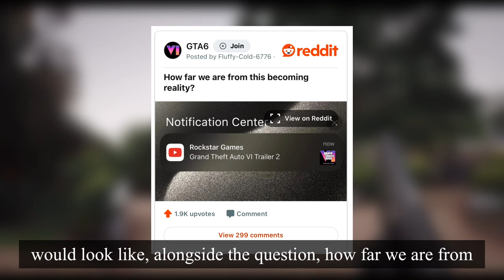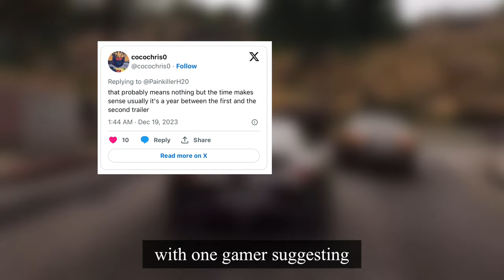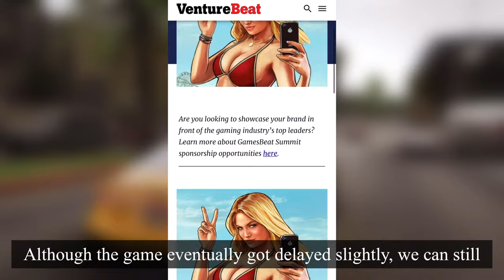Analysing the GTA 6 Release Date Speculations: Trailer 2 Date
The first GTA 6 trailer was a grand success for Rockstar Games. Not only did the video cross the 150 million view mark in a short
span, but it has also broken several other records. While the gaming community continues to analyze the first video, some fans have discovered a possible hint towards the release date of the second Grand Theft
Auto 6 trailer.